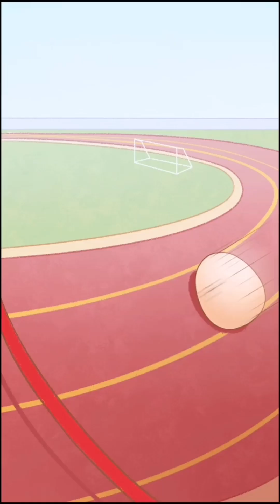食物去體檢，牛奶的操作太6了！丨If the food goes to a physical examination, the final operation of the milk is too 6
大家好，我是蛋小酥
一個有夢想的蛋黃酥
很高興在這裡和大家分享我的小故事
希望我的故事能帶給你們歡樂